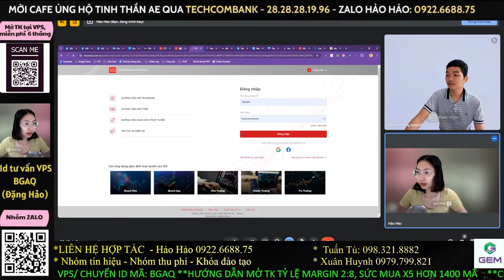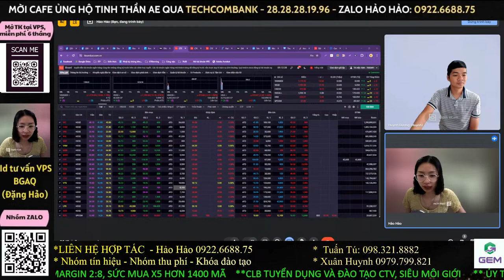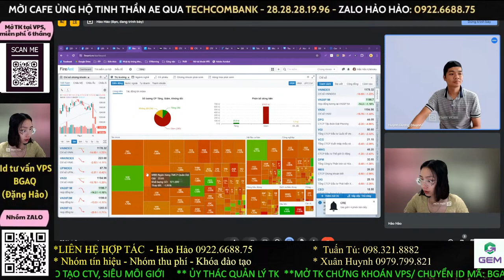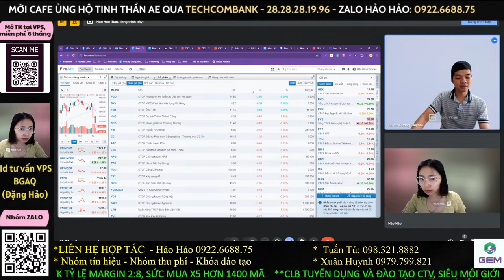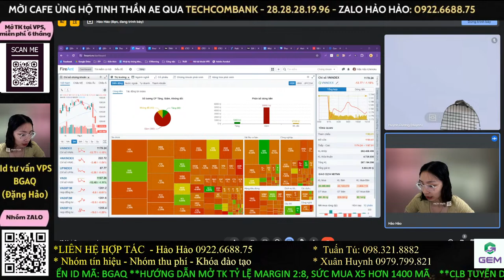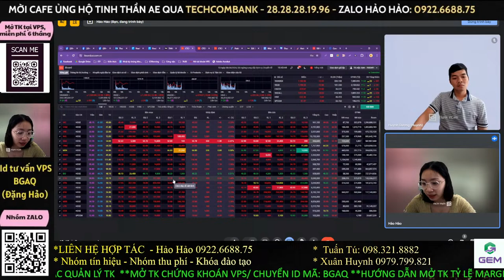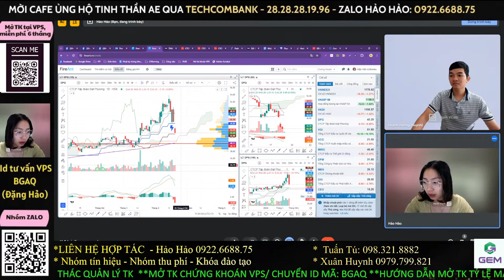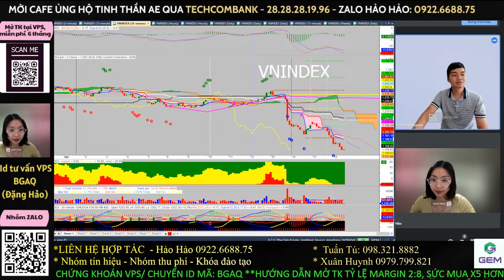Khớp lệnh 19/04 Nhận định thị trường chứng khoán hàng ngày | Phân tích vnindex, cổ phiếu hôm nay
Nhận định thị trường chứng khoán. Chương trình nhận định chứng khoán kịch bản khả năng trong dài hạn, trung hạn cũng như ngắn hạn dành đến anh chị hàng ngày. Trong video livestream này Cường và ae ITP cùng anh chị nhận định diễn biến của thị trường chứng khoán hôm nay diễn biến thế nào, khả năng trong ngắn trung hạn trong thời gian tới?

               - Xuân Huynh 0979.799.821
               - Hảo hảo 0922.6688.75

👉 Mời cafe ủng hộ qua stk : TECHCOMBANK- 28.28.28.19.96 - Đặng Hảo